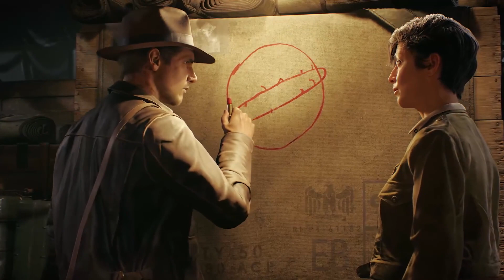Indiana Jones y el Gran Círculo | Gameplay Tráiler en Español | Lanzamiento: 2024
Corre el año 1937 y fuerzas abyectas recorren el planeta para hacerse con el poder secreto del Gran Círculo. Solo hay una persona capaz de pararles los pies: Indiana Jones.

«««««««««««««o»»»»»»»»»»»»»

💻 Mi PC 💻
SO: Windows 11
Procesador: Ryzen 5 3600
Gráficos: AMD Radeon RX 6600 8GB GDDR6
Ram: Kingston FURY Beast DDR4 2666MHz 16GB 2x8GB CL16
Micrófono: HyperX SoloCast
WebCam: Trust GXT 1160 Vero